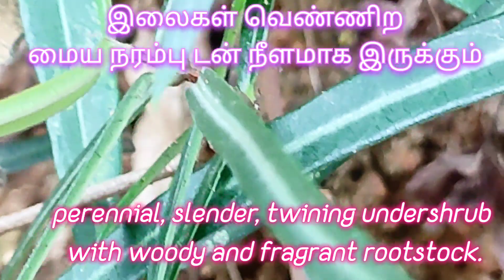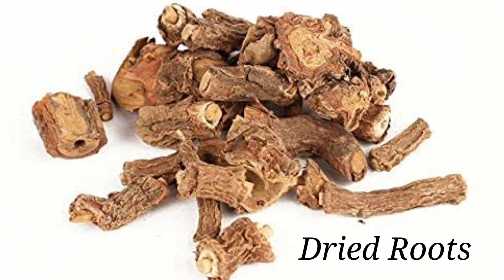Hemidesmus indicus- சர்பத் கொடி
Hemidesmus indicus, Indian sarsaparilla is a species of plant found in South Asia. It is a slender, twining, sometimes prostrate or semi-erect shrub. Roots are woody and aromatic. The stem is numerous, slender, terete, thickened at the nodes. The leaves are opposite, short-petioled, very variable, elliptic-oblong to linear-lanceolate. The flowers are greenish outside, purplish inside, crowded in sub-sessile axillary cymes.

Traditional uses
Edit
Hemidesmus indicus is used to make beverages like nannari sharbat, and is used in traditional medicine.[3]

In southern states of India (particularly Tamil Nadu), the pickled roots are served along with rice dishes.
     Therapeutic uses
The root of the Hemidesmus plant is demulcent, alterative, astringent, diaphoretic, diuretic, tonic, anti-pyretic, and blood purifier.
It is used in leprosy, skin diseases, fever, asthma, bronchitis, syphilis, pruritus and other urinary diseases, chronic rheumatism, and leucorrhoea.
    Anantamul (Hemidesmus indicus), literally "the eternal root" in Sanskrit, is a thin creeping plant with long, red spreading roots and a sweet, aromatic odor. Its Hindi name, Sugandhi, means "the fragrant one." Anantamul's color and spreading quality suggest its affinity for the circulatory system and the blood. It spreads throughout the body, cooling and removing excess pitta in the digestive tract, joints, nerves, and reproductive system. As a pitta reducer, it is used to support proper function of the genitourinary system and to promote healthy skin and a clear complexion. Anantamul, also known as nannari, is said to promote the production of breast milk in women and support the healthy production of sperm and testosterone in men. Its pitta-reducing qualities extend beyond the body as it is traditionally used to cleanse the mind of negative emotions such as anger and irritability.*